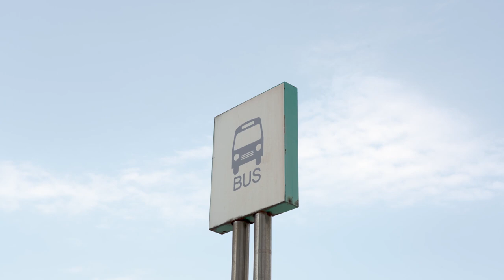간편하게 카드 수납 가능 | 링케 마그네틱 슬롯 카드 홀더 | feat. Smart Device